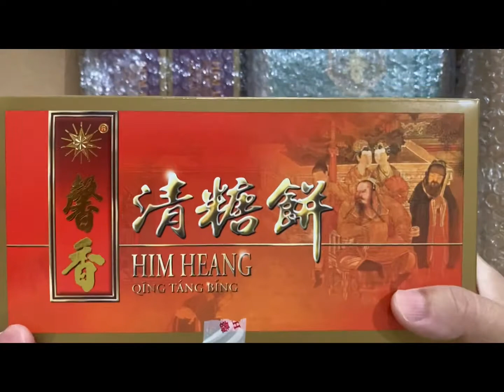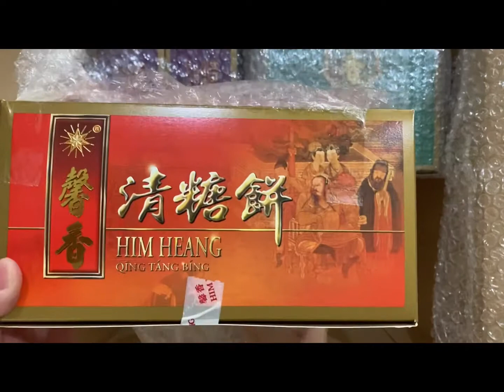【开箱】馨香 马来西亚 🇲🇾 槟城驰名馨香饼家豆沙饼 Him Heang Biscuits